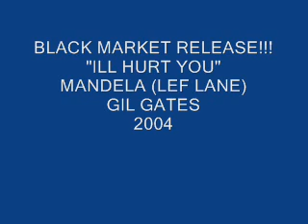ILL HURT YOU (LEF-LANE MANDELA AND GIL GATES) NO GIMMIX!!!